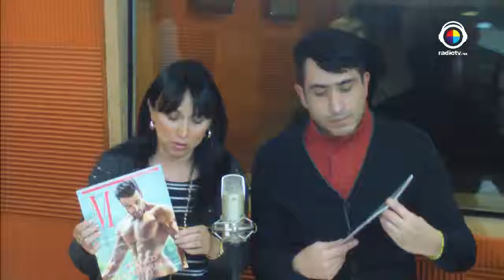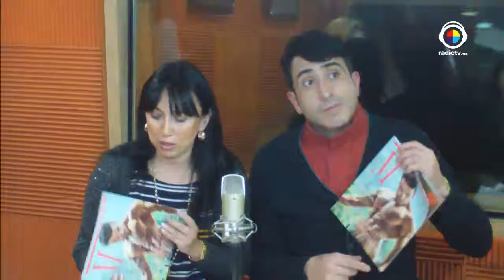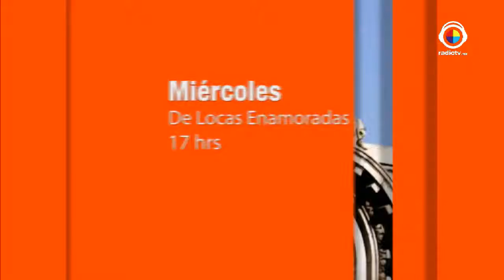Vida México TV Heridas primarias con nuestra terapeuta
Vida México TV con Paty Cruz